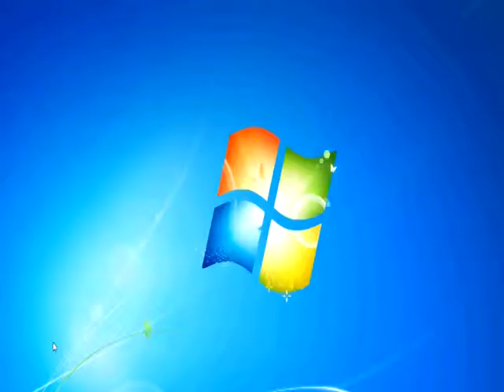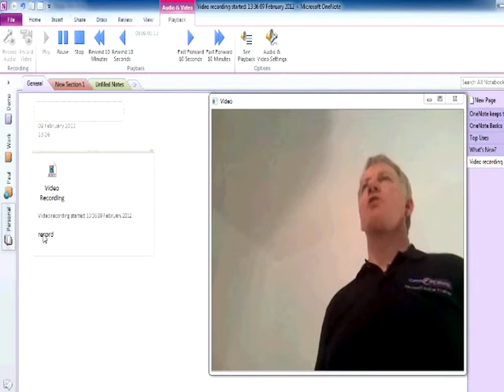OneNote - Recording a lecture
Let your pc do all the notetaking with this easy guide to Video recording and linked notes